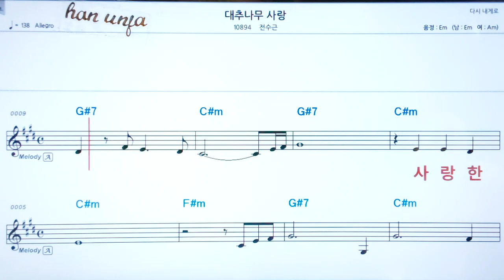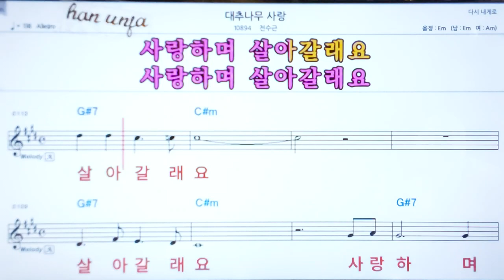💖 대추나무 사랑/전수근 👍코드,악보, 코드 ,Karaoke*카라오케 반주